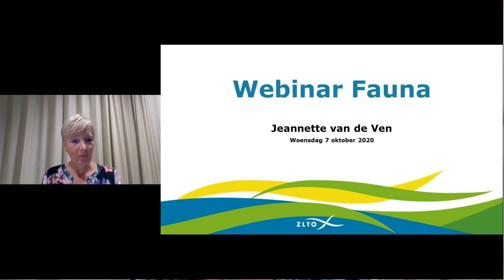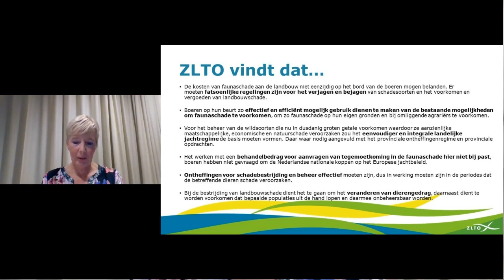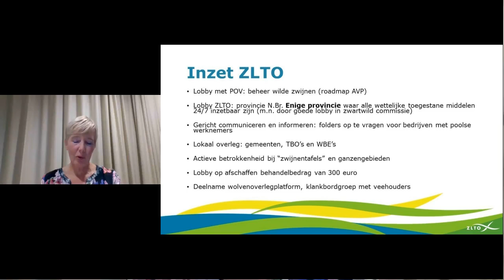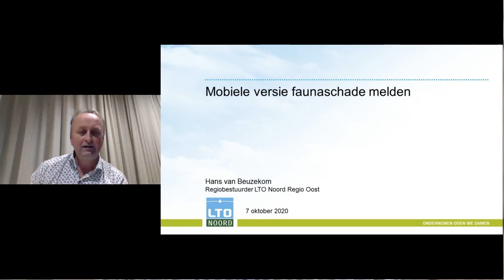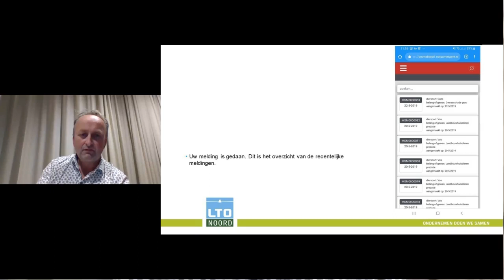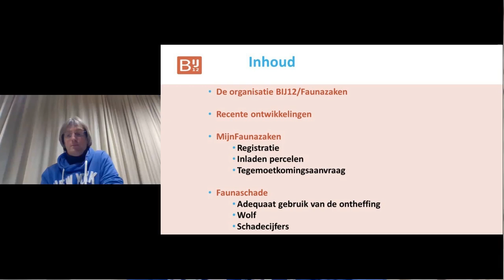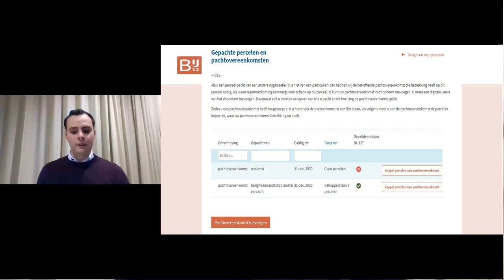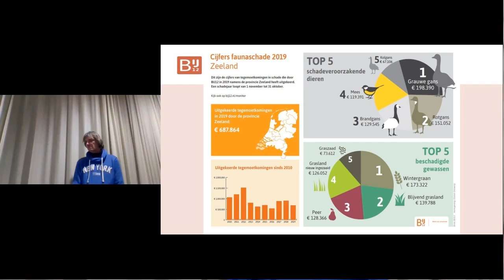Webinar: Faunaschade (7 oktober 2020)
Bekijk hier de uitzending van het webinar over faunaschade dat ZLTO op 7 oktober 2020 organiseerde. Meer weten over faunaschade? Check